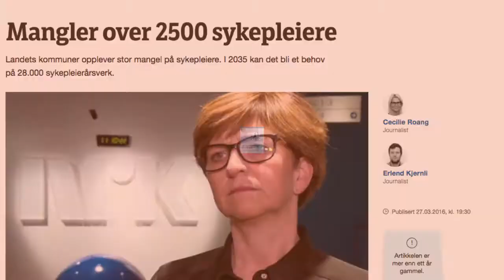Hvordan skal vi løse sykepleier-mangelen?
Bård Hoksrud tar debatten i dette klippet fra Sykepleiernes spørretime, 07.02.18.